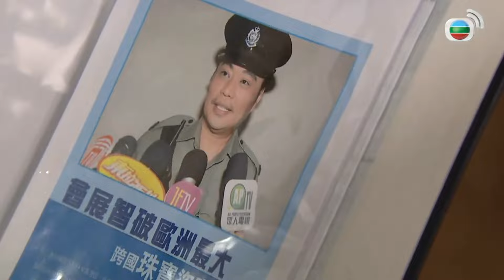TVB | Inspector Gourmet | Trailer | KH DUB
[Trailer] រឿង ស្ដេចស៊ើបអង្កេតហុងកុង (Inspector Gourmet)

🎬 សាច់រឿងនិយាយពី Yeung Tak-kei ហៅខ្លួនឯងថា Bill Kei ជាចុងភៅនៅភោជនីយដ្ឋានជាន់ខ្ពស់មួយ។ គាត់ជាអ្នកធ្វើការគ្មានវិន័យដែលចំណាយពេលលើទូរស័ព្ទរបស់គាត់ និងចែចង់ម្ចាស់ភោជនីយដ្ឋានកន្លងពេលធ្វើការ។  គាត់ជាFan របស់រឿងស៊ើបអង្កេតក្ដីស្រម៉ៃពិតរបស់គាត់គឺក្លាយជាអ្នកស៊ើបអង្កេតដូចបងស្រីរបស់គាត់ Chu Sau-na។